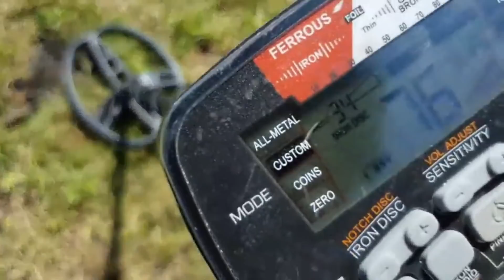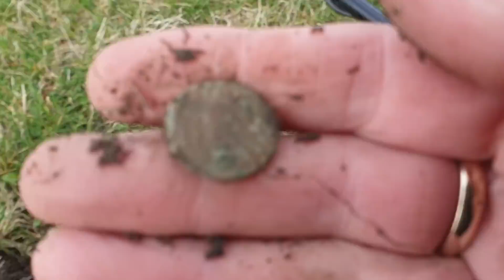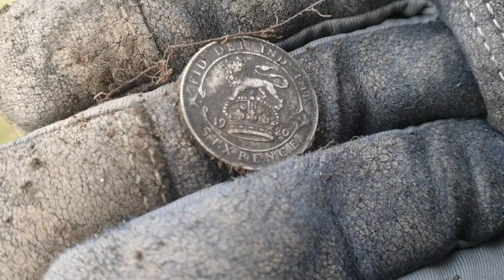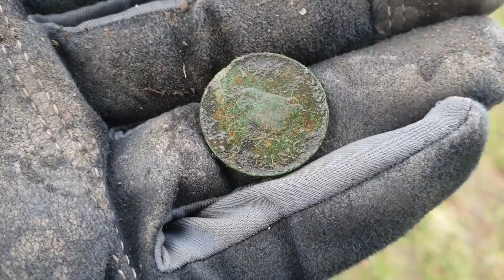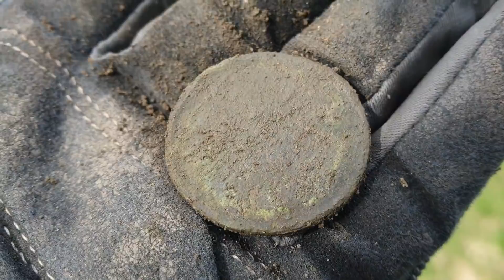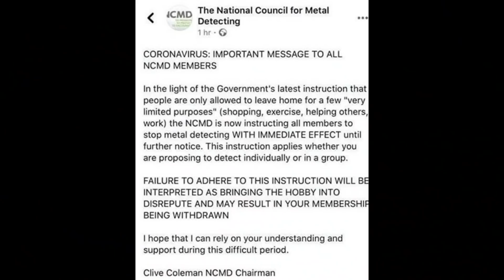LAST Metal Detecting Dig before LOCKDOWN I Garrett AT Max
This is my last metal detecting dig before the UK went into Emergency Lockdown. Little did I know this would be my LAST dig :-(
I wont be digging again now until we are allowed to go back outside, how long that will be I don't know.  On this metal detecting outing I was in Rochdale with my Garrett AT Max, last time I was here I found 5 silver coins and was hoping to find more silver coins. The wind was brutal and cold but it dodnt stop me having fun, little did I know it would be for the last time.